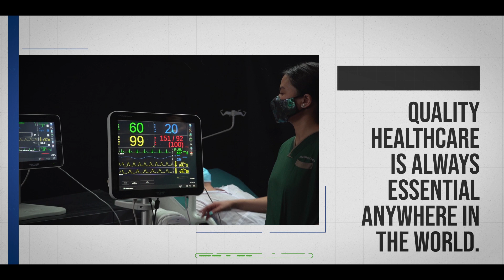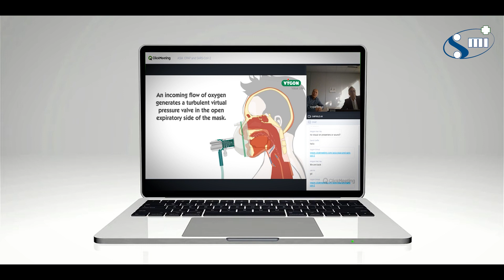Saviour MeDevices: Our Story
Saviour MeDevices believes in building the future together using cutting edge technology to accelerate Filipino healthcare.

Get to know more about our company at saviourmedevices.ph. Let’s advance the Philippine medical and health industry together!